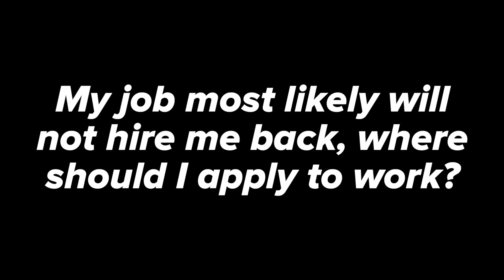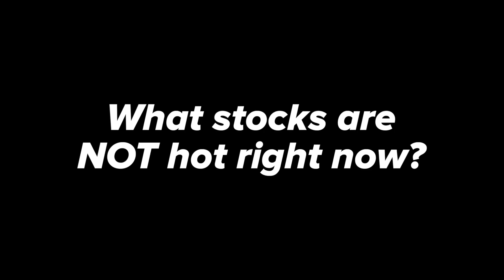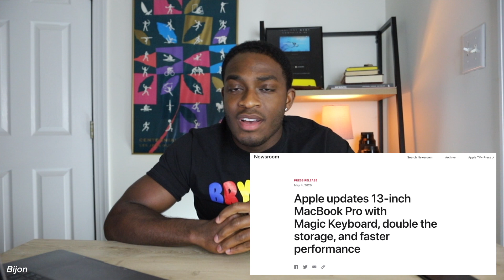New Senate Bill $2000 for EVERYONE | Second Stimulus Check UPDATE | 3 Stocks to buy Right NOW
In this video I cover the new senate bill or "Second Stimulus Check" that was recently proposed as well as covering 3 stocks you should buy right now and 3 stocks you Shouldn't buy right now. Watch till the end to learn more.